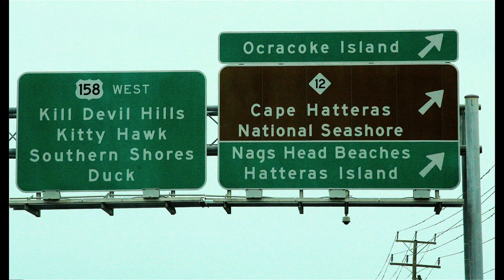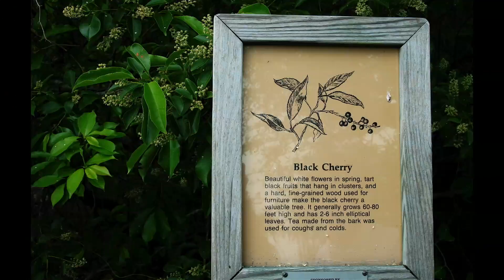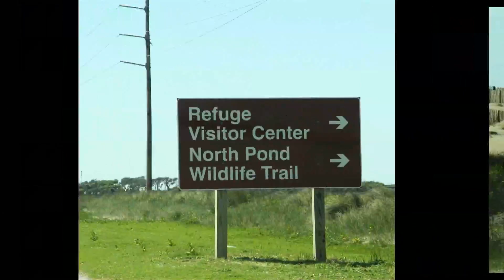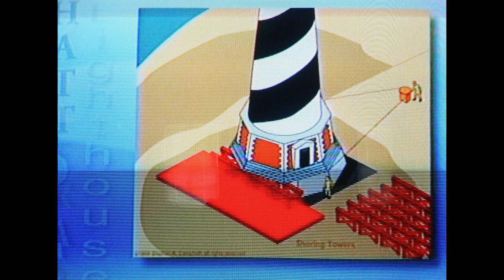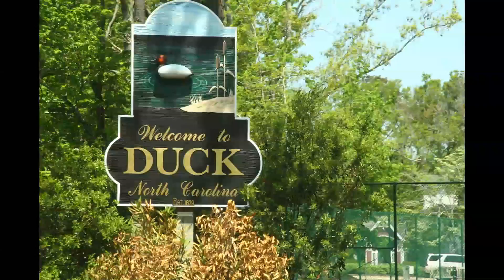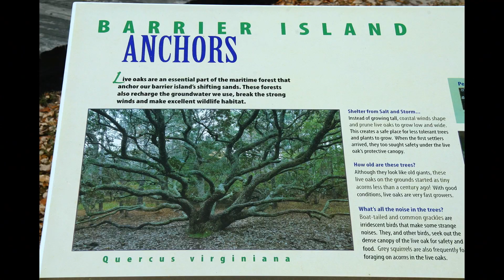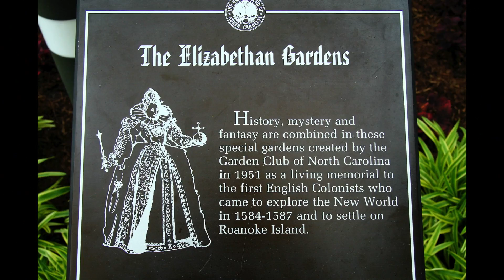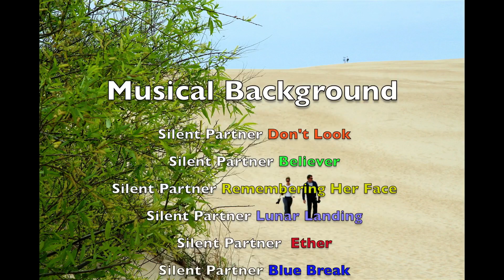the OUTER BANKS Peregrinations©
This video is about  the OUTER BANKS Peregrinations©